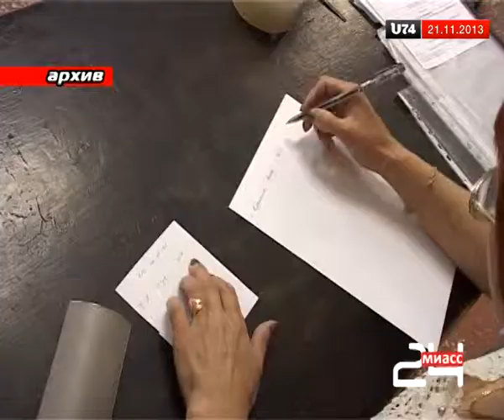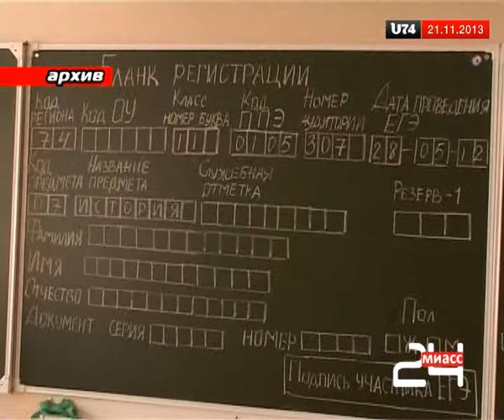Процедура сдачи ЕГЭ в этом году будет меняться